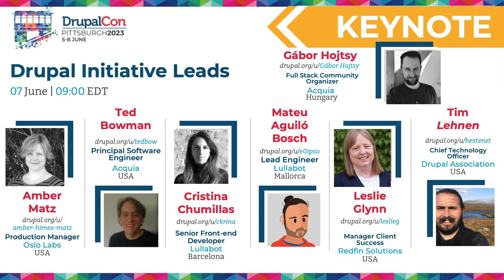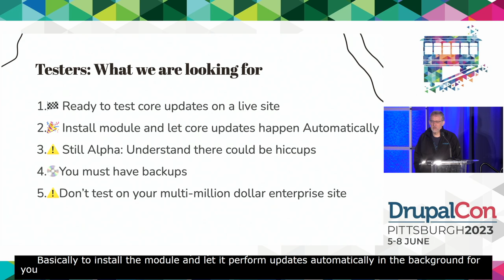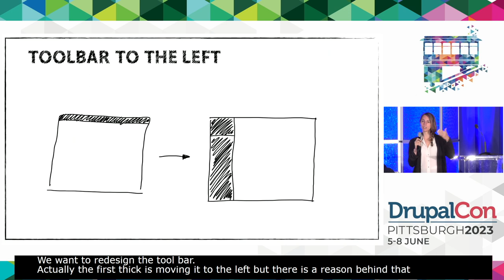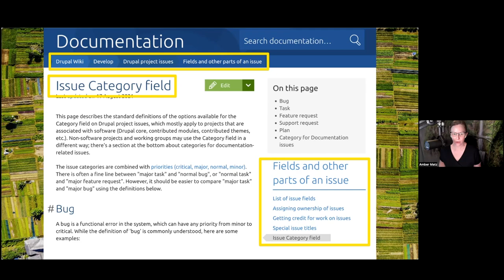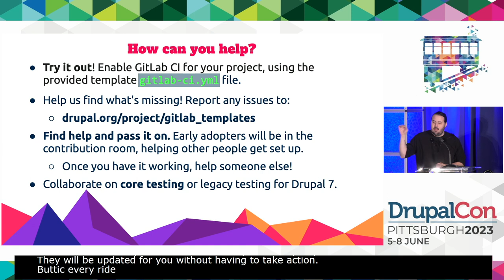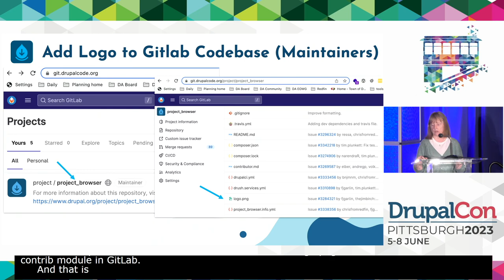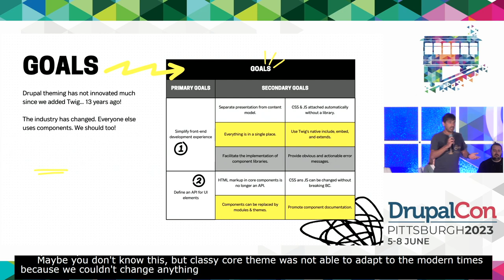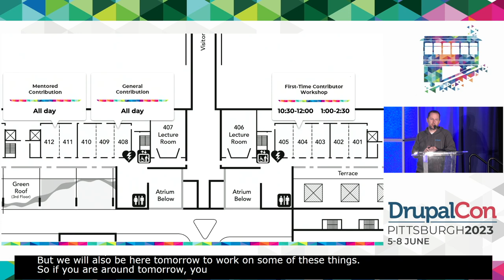Drupal Project Initiatives Keynote: Pittsburgh 2023